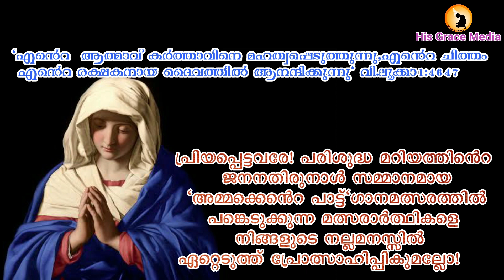ammakente pattu/അമ്മക്കെൻെറ പാട്ട്/Anitta Joseph/Parakadavu/Eranakulam/MOSCAP-1282/Category-A/Junior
contestant No:MOSCAP-1282
Category-A/Junior